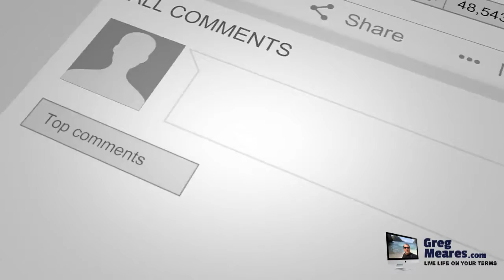Entrepreneur Business | Entrepreneurs Start Popular Business(s)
Entrepreneur business starts popular trends that can have you featured in an entrepreneur magazine. Digital entrepreneurship is the new definition of business for anybody willing to develop ideas and grow a business.

But the questions is, are you ready to be an entrepreneur?  There are plenty of articles to help you start your business, but you need to educate yourself.  It may not be popular with your peers when you start hanging out with other entrepreneurs.

I have news for you, there are many free informational tools like videos, articles and magazine (s) that will guide you in your business, all you have to do is tap into the network.